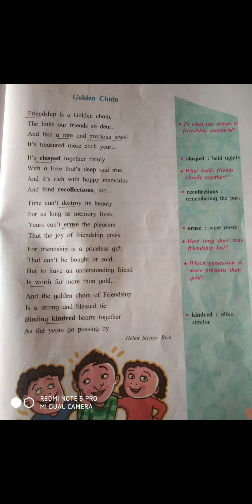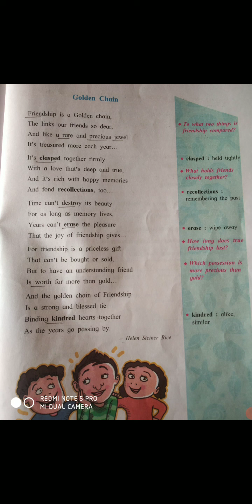Std:8th, Sub-English, (4.3 Golden Chain)